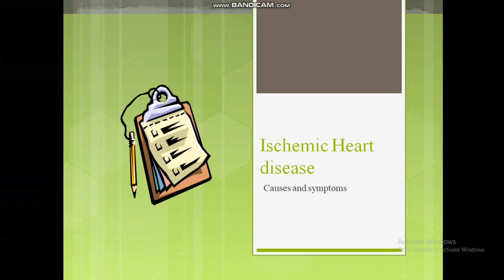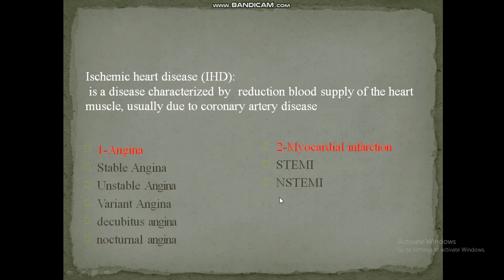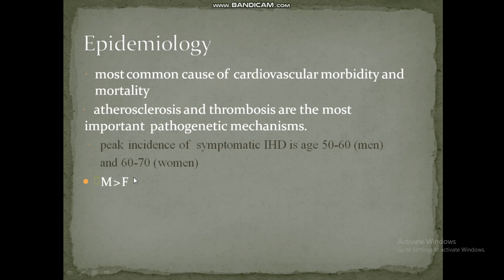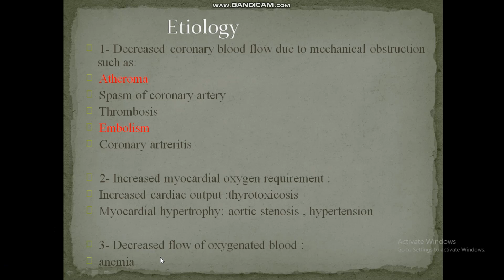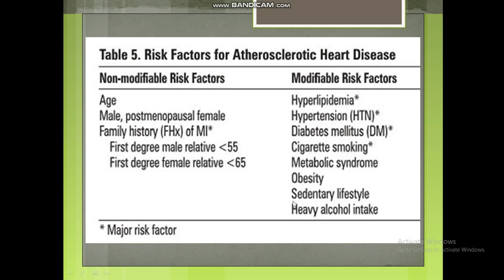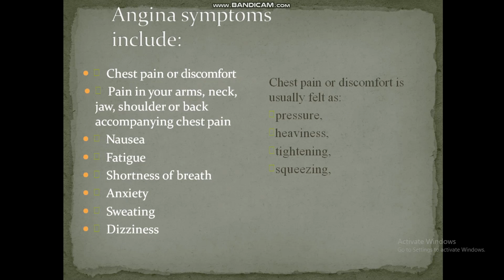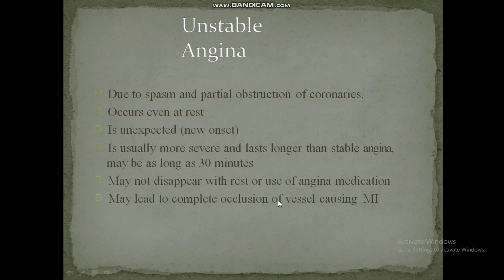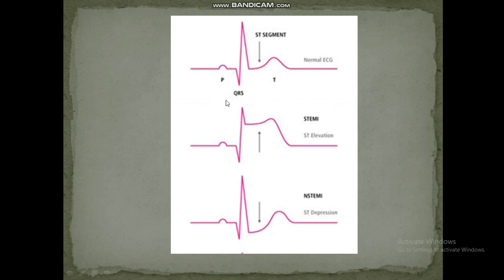Ischemic Heart Disease Pathophysiology - Ischemic Heart Disease Symptoms & Treatment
Hello! In this video tutorial we are going to discuss about classification of ischemic heart disease and ischemic chest pain.

Ischemic heart disease also known as Myocardial ischemia is a condition of recurring chest pain or discomfort that occurs when a part of the heart does not receive enough blood. This condition occurs most often during exertion or excitement, when the heart requires greater blood flow. Ischemic heart disease, also called coronary heart disease, is common in the United States and is a leading cause of death worldwide.

Causes of Ischemic Heart Disease:
Ischemic heart disease develops when cholesterol particles in the blood begin to accumulate on the walls of the arteries that supply blood to the heart. Eventually, deposits called plaques may form. These deposits narrow the arteries and eventually block the flow of blood. This decrease in blood flow reduces the amount of oxygen supplied to the heart muscle.

The signs and symptoms of ischemic heart disease may develop slowly as arteries gradually become blocked, or they may occur quickly if an artery suddenly becomes blocked. Some people with ischemic heart disease have no symptoms at all, while others may have severe chest pain (angina or reversible myocardial ischemia) and shortness of breath that can pose a risk of heart attack.

cardiac ischemia,
ischemic heart disease symptoms,
chronic ischemic heart disease,
heart ischemia,
types of ischemic heart disease,
ischemic heart disease pathology,
ischemic heart disease pharmacology,
ischemic heart disease pathophysiology,
ischemic heart disease in hindi,
ischemic heart disease treatment,
ischemic heart disease medicine lecture,
myocardial infarction nursing,
myocardial infarction pathology,
myocardial infarction pathophysiology,
myocardial infarction ecg,
myocardial infarction simple nursing,
myocardial infarction treatment,